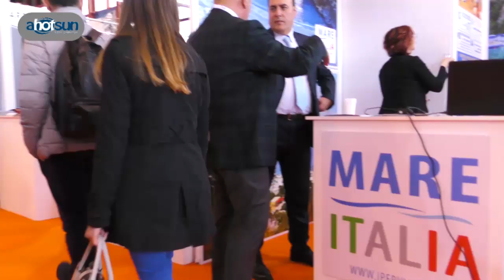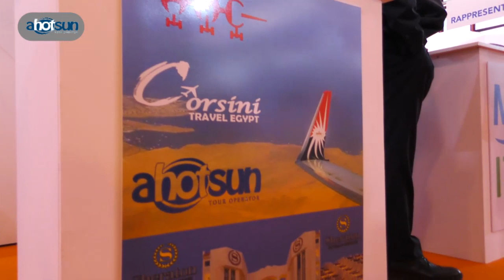Ahotsun. Antonio Basso -BMT 22/24 Marzo2020 Napoli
Video Intervista realizzata su commissione da BD Production Genova